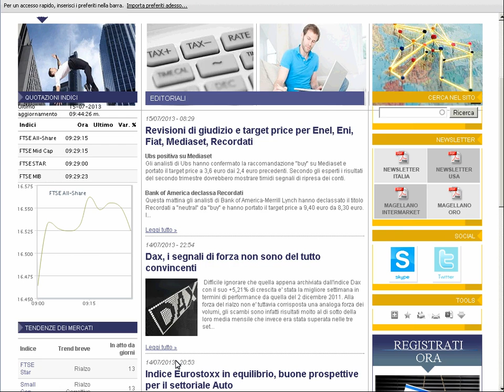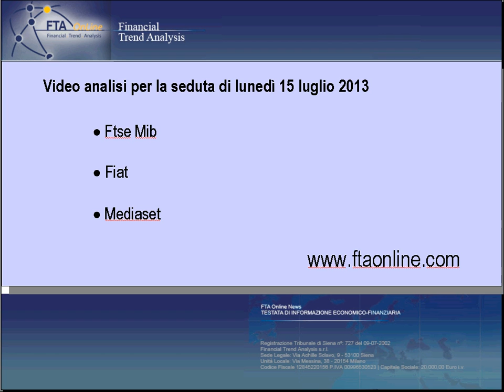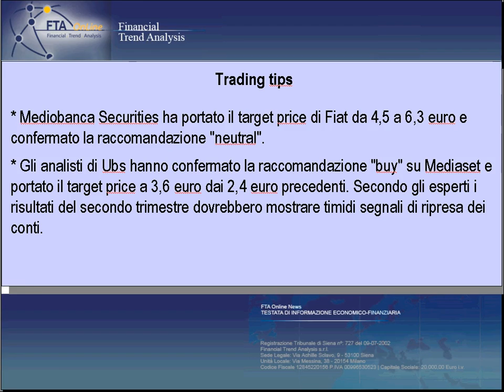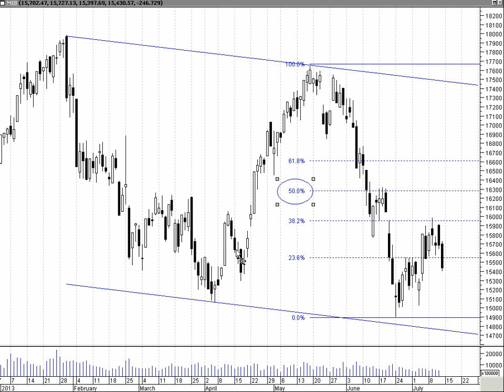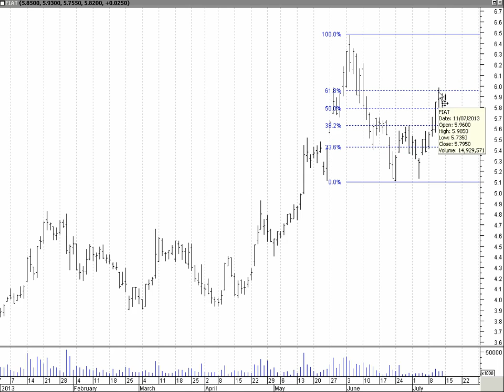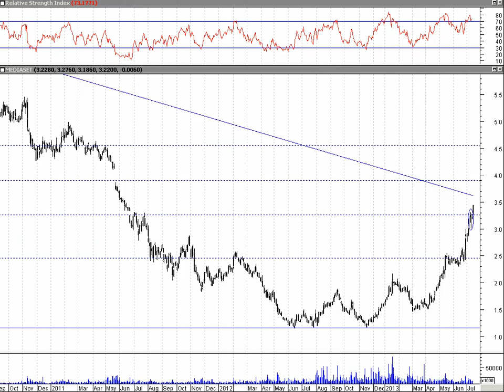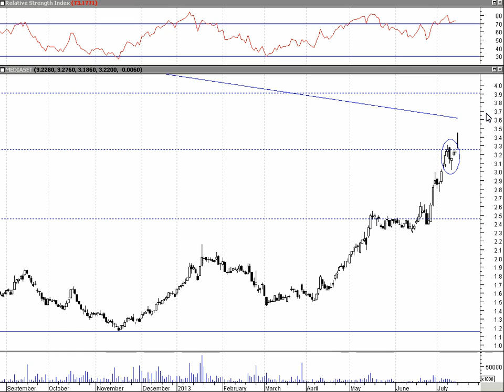Analisi tecnica: video commento 15 luglio, Ftse Mib, Fiat, Mediaset